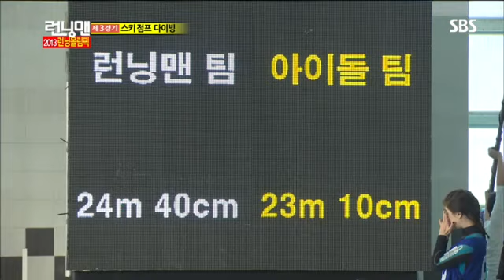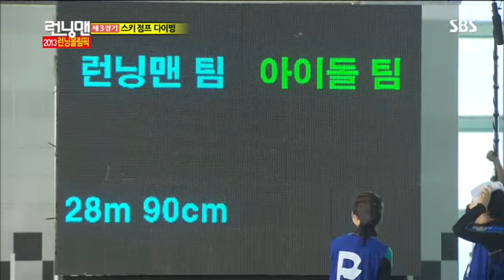런닝맨아이돌올림픽 #12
런닝맨아이돌올림픽 #